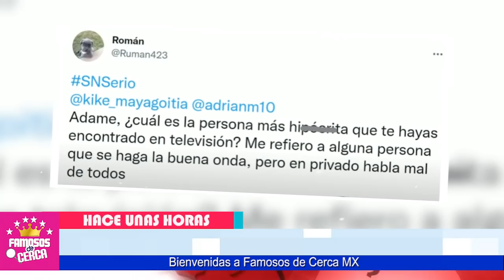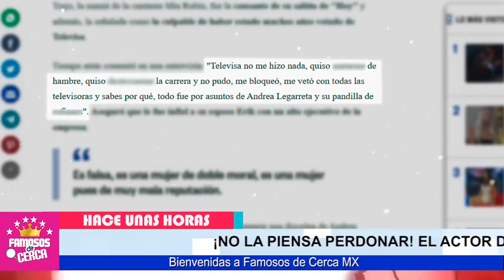📌😱 ¡ ULTIMA HORA ! Alfredo Adame ( OBLIGARA A HACER ESTO) a Andrea Legarreta 🛑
Andrea Lagarreta NO SE IMAGINA LO QUE LE TIENE PREPARADO Alfredo Adame

 BIENVENIDOS!!!
suelta la sopa
televisa
exclusivas
venga la alegria
tv azteca
polemica
chismes
Entertainment
farandula mexico